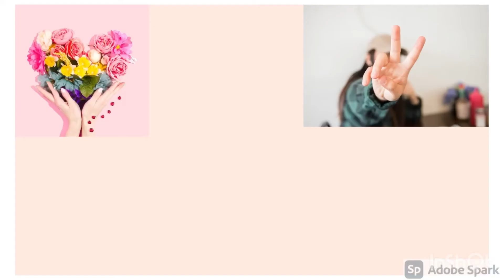Meesho cotton/rayon kurti set 4 star ratings &more| Meesho kurti under ₹500 | meesho reselling app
Meesho kurti set
Meesho 4 star ratings kurti
Meesho reselling app
Meesho haul
Meesho kurti haul
Meesho kurti recommendations

Musician- Ashutosh